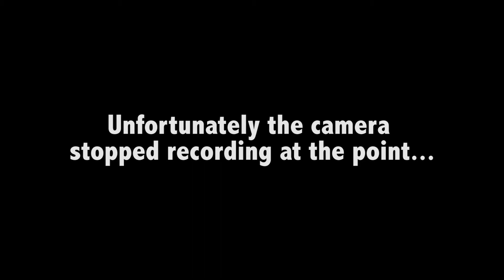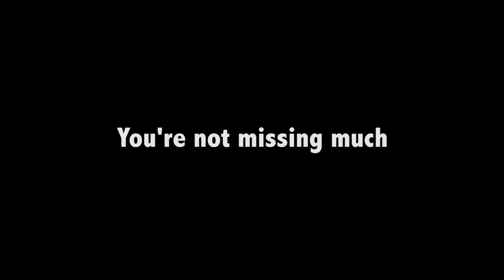All the time - Jack Stafford & Francesco Citera (Original)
If you like this video please help by sharing/liking it. Scroll down for lyrics.

VERSE
F                  Am
Now this is wasted
                 Bf
How this is tasted
                        C
It just keeps pushing through
               F

Serving my senses
Jumping through fences
Building the hoops in

When I keep pouring
Nobody's scoring
What does it matter then?

CHORUS
Am                                    F
Now somebody ought to say
Am                      F
Something someday
C
To keep my head outta the ground

CHORUS (Same chords as verse)
Hearing the sound
Going around
Looping like nothing I've heard before

Caught by
Caught out
Caught like a dear in the headlights

Caught short
Caught dead
Caught up in the crossfire

REPEAT ONCE JUST FOR FUN